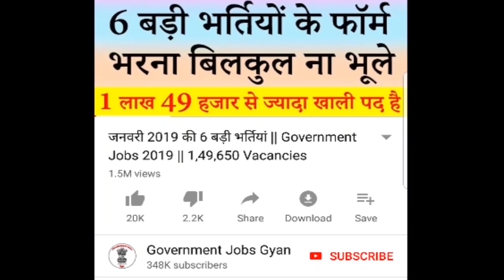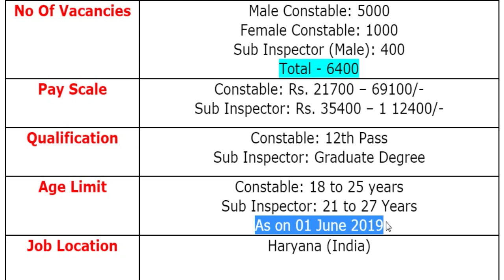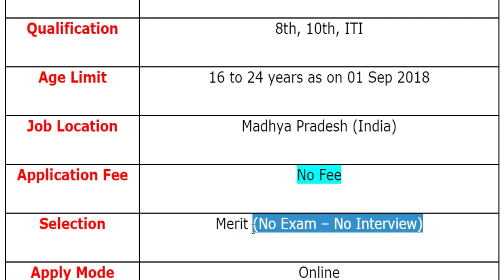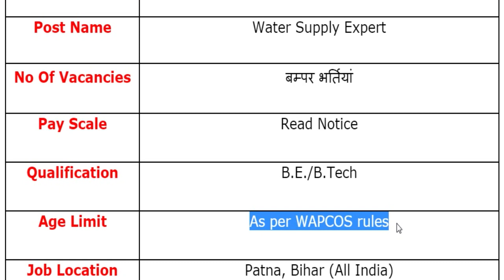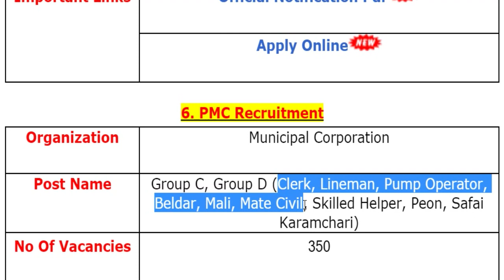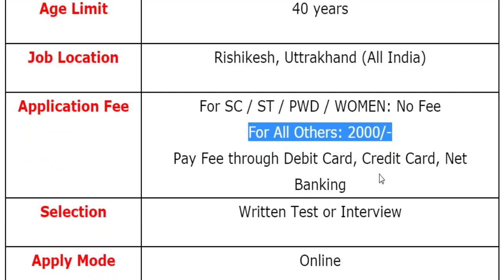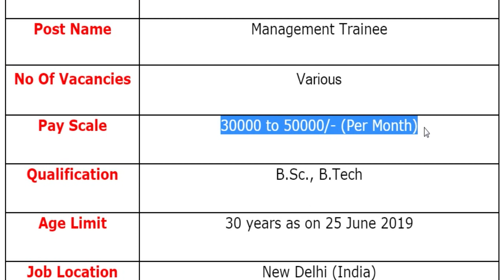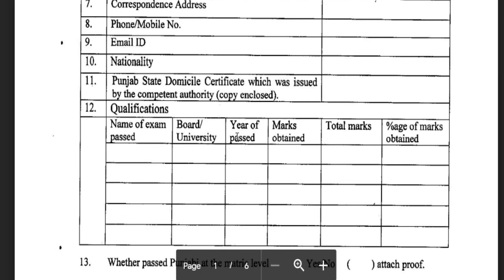12 जून 2019 की 10 बड़ी भर्तियां #218 || Latest Government Jobs 2019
For more info regarding Top 10 Government Vacancy of the 12th June 2019 such as vacancies, eligibility, dates & other please visit given below link……...

BOATSR Recruitment 2019
WAPCOS Recruitment 2019

If you have queries and suggestion related to Top 10 Government Vacancy of 12th June 2019 you can comment in the given below comment box.